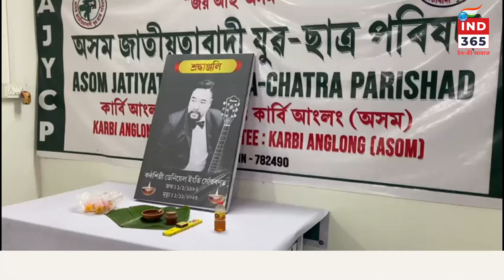জনপ্রিয় কণ্ঠ শিল্পী ডেনিয়েল ইংতিৰ শ্ৰদ্ধাঞ্জলি অনুষ্ঠান আয়োজন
অসম জাতীয়তাবাদী যুৱ-ছাত্ৰ পৰিষদ বোকাজান আঞ্চলিক সমিতিৰ উদ্যোগত  জনপ্রিয় কণ্ঠ শিল্পী ডেনিয়েল ইংতিৰ শ্ৰদ্ধাঞ্জলি অনুষ্ঠান আয়োজন